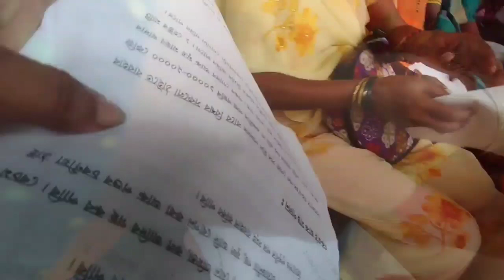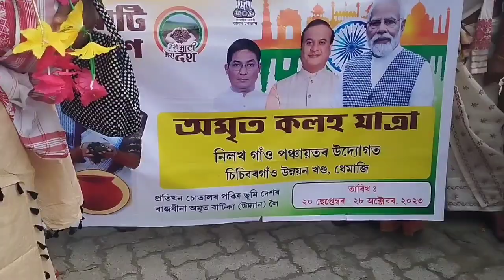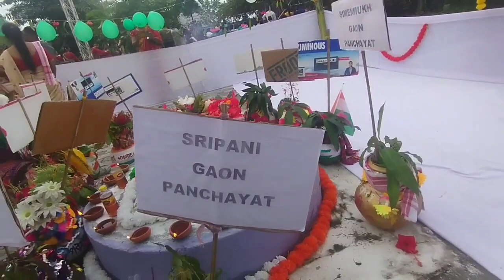মোৰ মাটি মোৰ দেশ//অমৃত কলহ যাত্রা